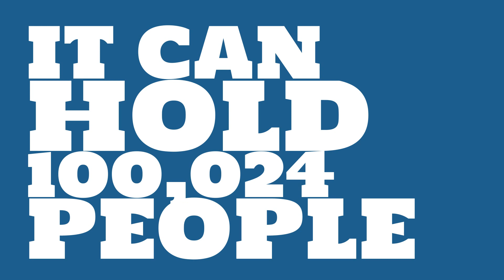What sport is Melbourne Cricket Ground (MCG) used for?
Watch this video to learn all about Melbourne Cricket Ground (MCG) in Melbourne, Australia.